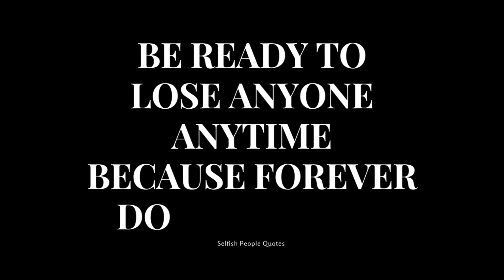BE READY TO LOSE ANYONE ANYTIME